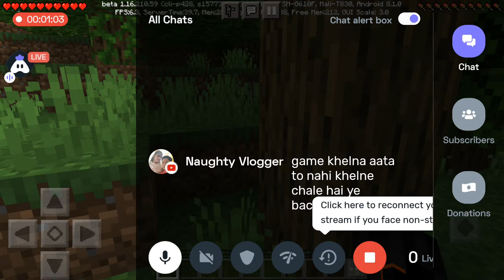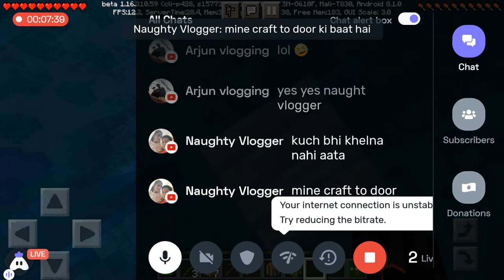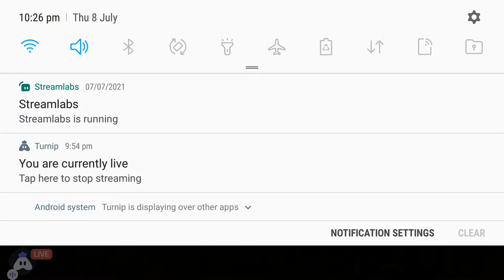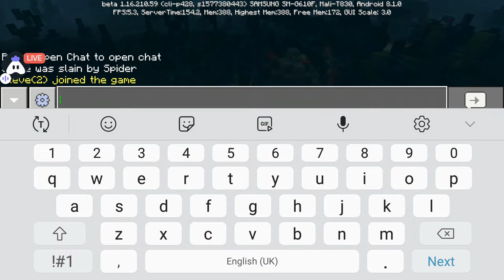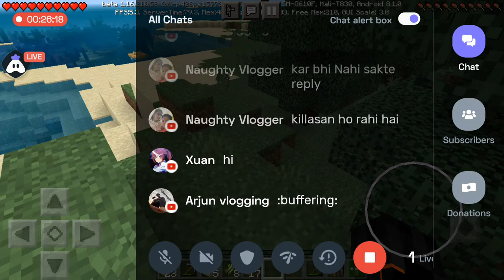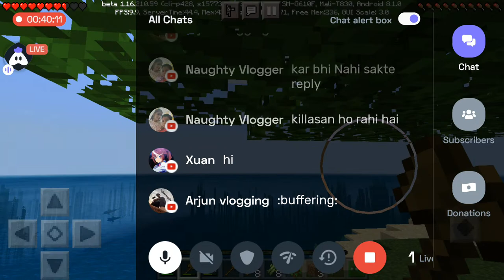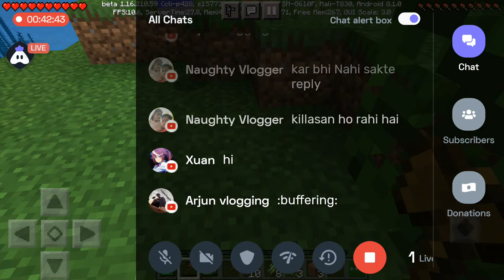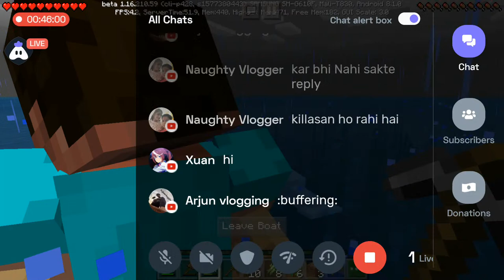Aarti Gupta Playing Minecraft Survival Series with Arjun vlogging